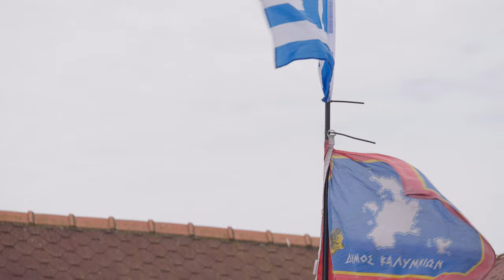Dragon Boat Festival - Fairhaven Lake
At Fairhaven lake, the air is filled with the sound of beating drums as Dragon Boats chase each other across Fairhaven Lake in Lytham St Annes.

Dragon boat racing is one of the world’s oldest sports, originating in China over 2,500 years ago.

Music from Audiio: Lifetime Access to High Quality Music and SFX